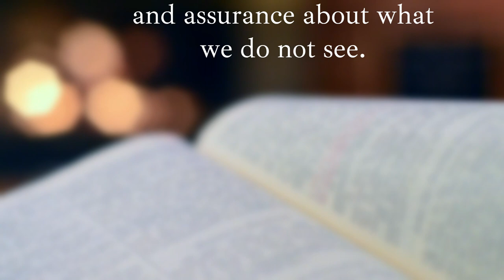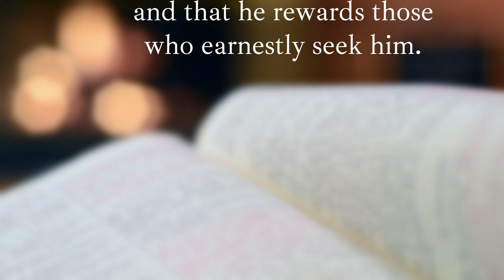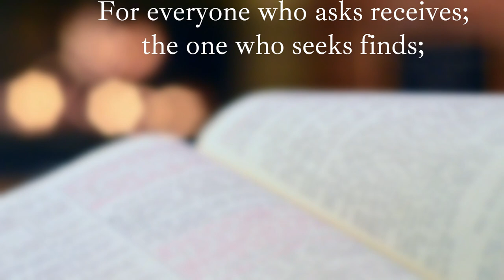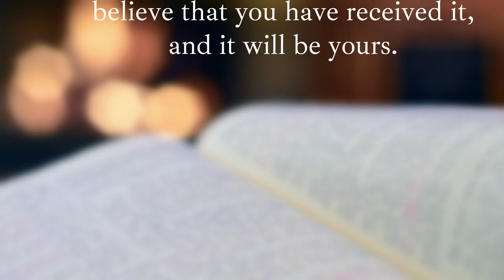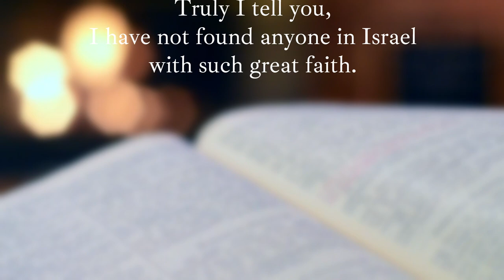A Word About Faith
Authrine Dryden talks about aspects of faith and their importance in the life of the believer.

Delivered to Vision Chapel based in Stoke-on-Trent on Sunday 5th February 2023.